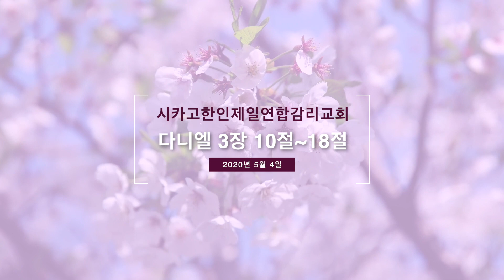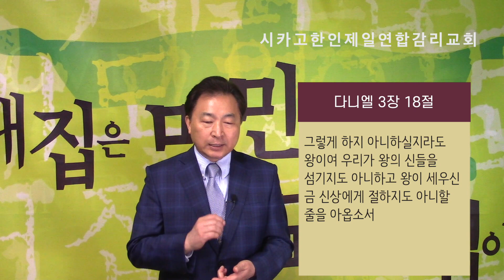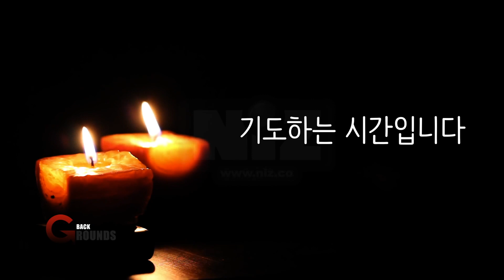FKUMC 2020년 5월 4일 새벽기도 예배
2020년 5월 4일 새벽기도예배
찬송: "이 눈에 아무 증거 아니뵈어도" (새545/통344)
본문 말씀: 다니엘 3장 10절 18절
말씀 나눔: 김광태 담임목사

Logo & Title Images designed by Eun Cho, Sunil Yu, Hayan Song

Opening Footage is from "Night to Day - Farm Time Lapse" of seamonkey420